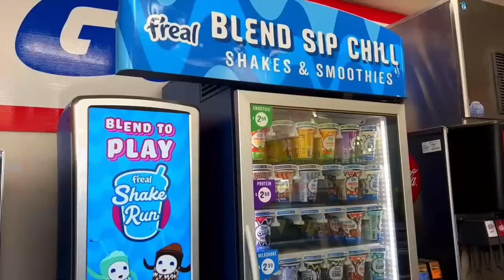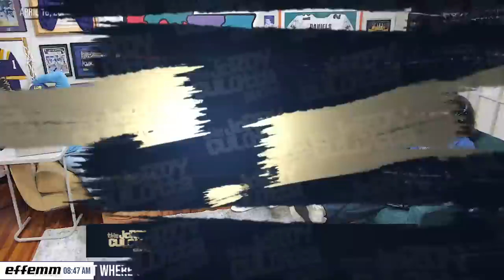The Jordy Culotta Show | LSU Football Spring Update | LSU Baseball VS Little Brother ULL | NBA